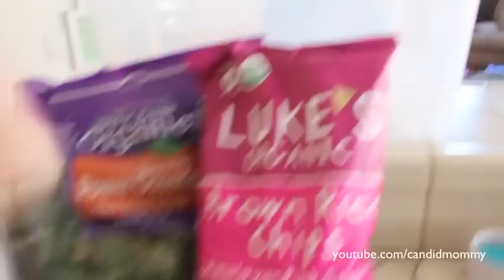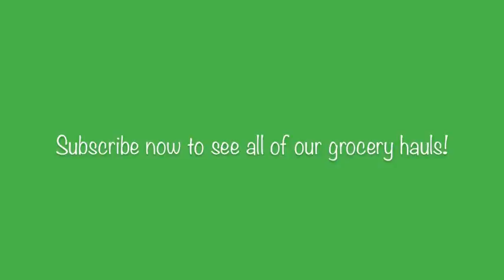Costco Haul | January 2015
Sunday: Wild Card Day
Monday: Lunch Box, Craft Ideas & Anything School Related
Tuesday: Day In The Life (DITL)
Wednesday: What I Ate Wednesday & Recipes
Thursday: Day In The Life (DITL)
Friday: Hauls & Organizational Videos
Saturday: Personal Life Related Vlogs

Facebook.com/CandidMommy
CandidMommy.Blogspot.com